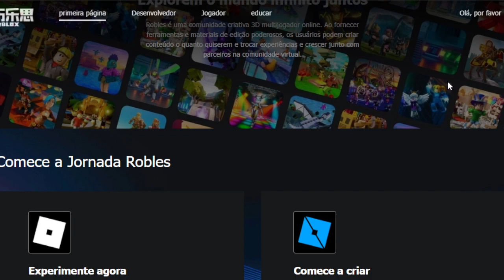O ROBLOX ESTÁ VOLTANDO!?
O ROBLOX ESTÁ VOLTANDO! ROBLOX CAIU MAS ESTÁ VOLTANDO EM BREVE

🔔 Vídeo todos os dias as ⏰ 12:00 ⏰